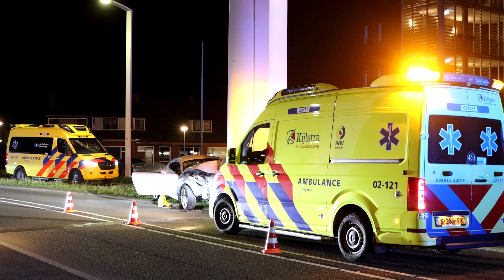Ernstig ongeval op de Tukseweg in Steenwijk; Automobilist botst op pilaar van Dolderbrug